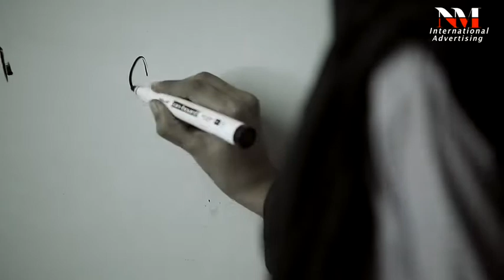The Creator School TVC 02 | New Commercial | N-M International Advertising | FULL HD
The Creator School TVC 01 | New Commercial | N-M International Advertising.

"N-M International"
    Advertising

About:
"N-M International Advertising" creates dynamic motion picture for corporate, commercial ads and entertainment endeavors all around the world.

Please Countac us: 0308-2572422